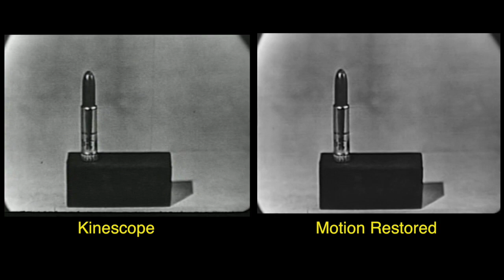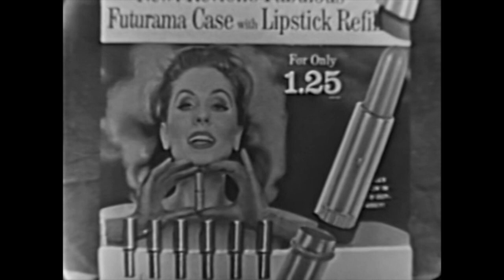LIVE TV RESTORATION: $64,000 Question (1956)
An example of motion restoration from very poor source material. Not the result I'd hope for, but at least an improvement and an example of what game shows would have looked like on live tv.